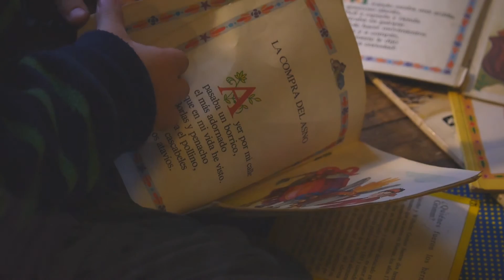Mesa 3. "Las lecturas de mi infancia. Conversaciones con Premios Nacionales"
Conversación con Juan Pablo Cárdenas, Premio Nacional de Periodismo 2005, Gabriel Salazar, Premio Nacional de Historia 2006 y María Teresa Ruiz, Premio Nacional de Ciencias Exactas 1997

Modera: Alejandra Araya, Directora Archivo Andrés Bello Universidad de Chile